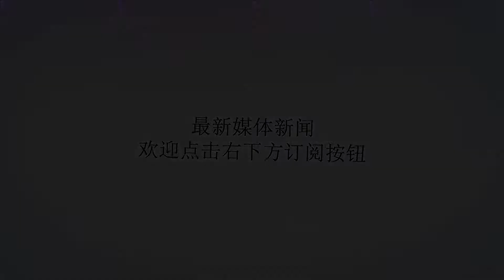导弹总师一脚踩空掉入燃料罐 10秒后被彻底溶解 没人敢上去救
谢谢！导弹总师一脚踩空掉入燃料罐 10秒后被彻底溶解 没人敢上去救